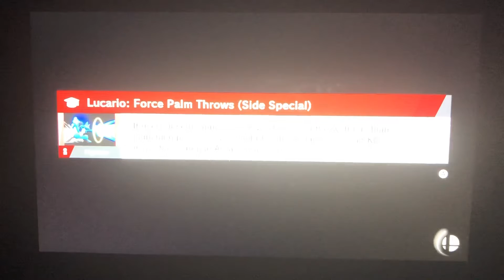SSBU - Daisy (me) and Rosalina & Luma vs Fake Greninja and Fake Lucario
A 2 on 2 battle on Mario Circuit (Ω Form) Stage from Super Smash Bros. Ultimate.